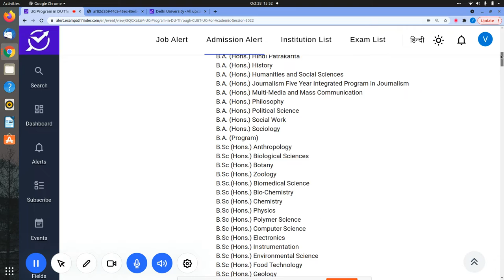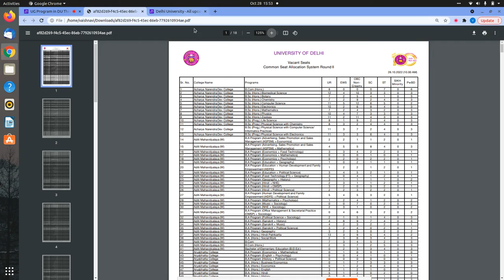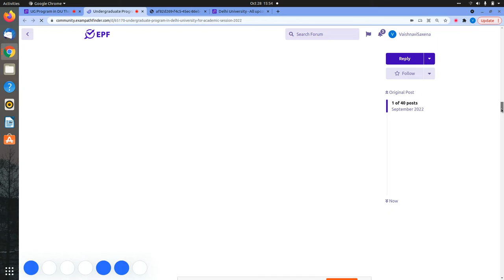DU || UG Program || CSAS Round II Vacant Seat List Released || CUET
ROUND II VACANT SEAT LIST RELEASED BY DU FOR UG  PROGRAMME.